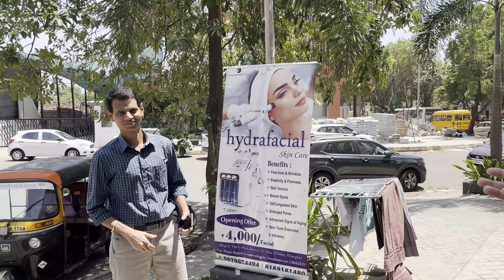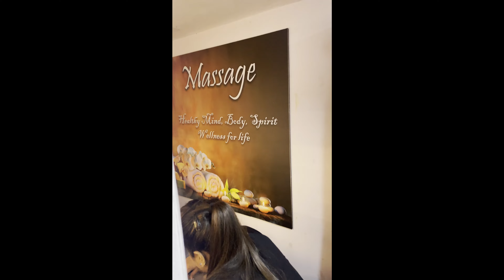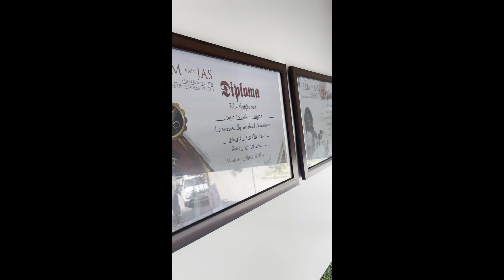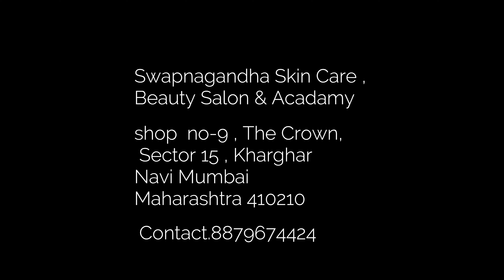नवी मुंबई मध्ये असाल तर Swapnagandha Beauty Salon and Acadamy ला नक्की Visit करा😍...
Swapnagandha Skin Care, Beauty Salon & Academy
Address: Shop-9, The Crown, Sector 15, Kharghar, Navi Mumbai, Maharashtra 410210